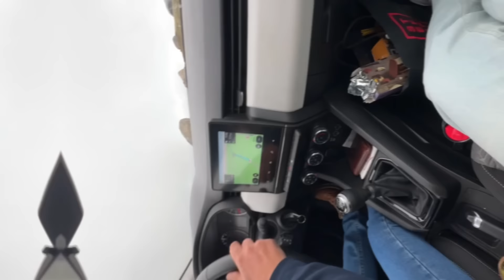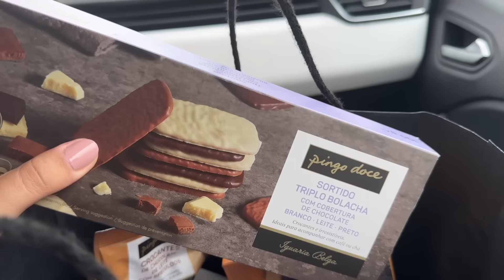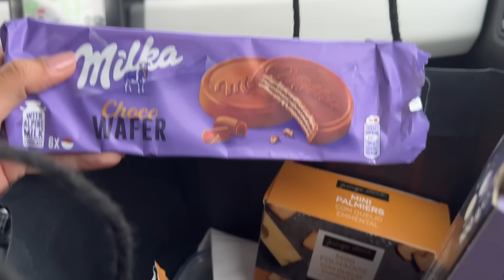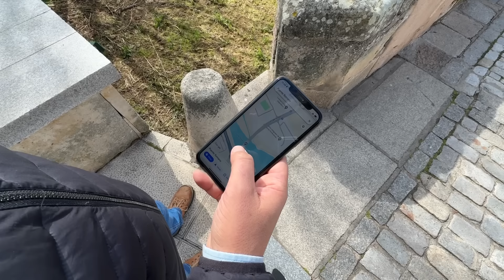48h de LUA DE MEL na EUROPA: ESPANHA, vimos NEVE, PERRENGUE no AIRBNB e + ⛄️❄️🤮❣️ Cacá Anjos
Espero que vocês tenham gostado do vídeo de hoje! ✨❣️

código de consultora “cacaanjos” - é cumulativo com os cupons de desconto do site viu?!

cupom CACA10 - funciona no site e lojas físicas também!

cupom ZZCUPOM6971